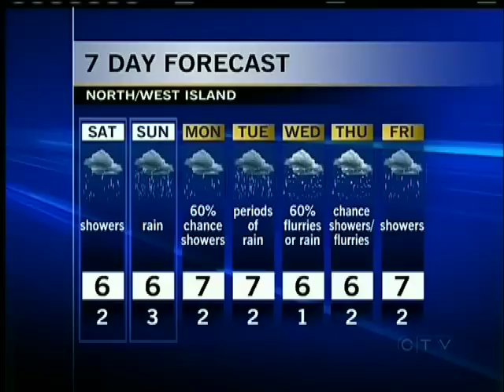Your Island Weather: March 15, 2013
CTV's Astrid Braunschmidt has Your Island Weather for March 15, 2013.